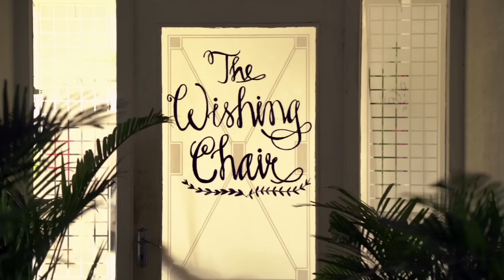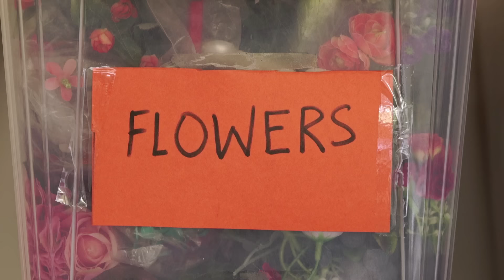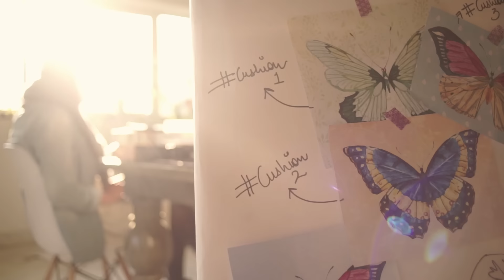Wishing Chair – delighting consumers and evoking the nostalgia ‘nani ka ghar’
Watch on to see how the team at Wishing Chair create products and experiences which bring out the most of nostalgia to connect to their customers. The behind the scenes video shows the role of HP Ink Tank Printer in their daily life at work. Check out the HP DeskJet GT Series